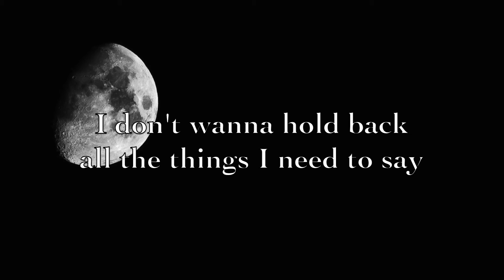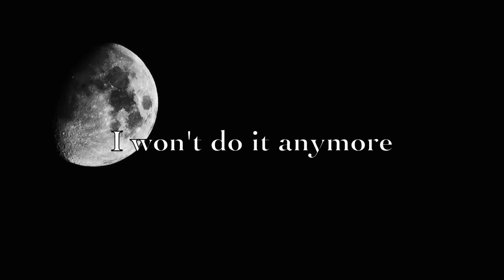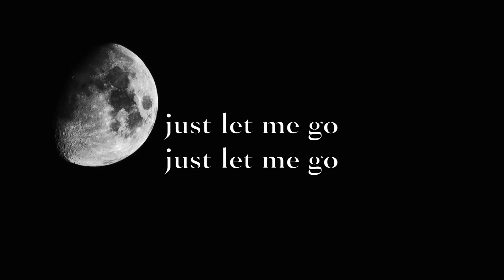Yes girl - Bea Miller lyrics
no rights